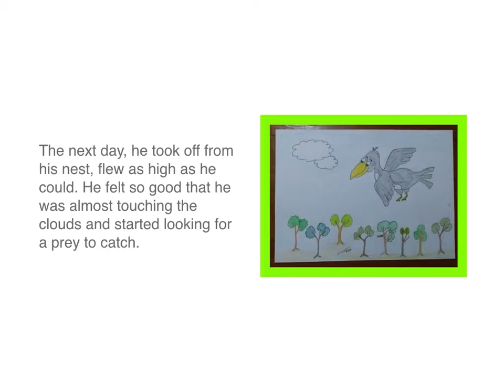Story: THE EAGLE AND THE CROW